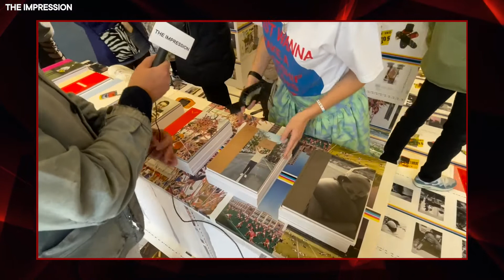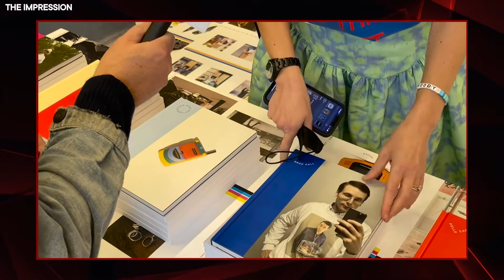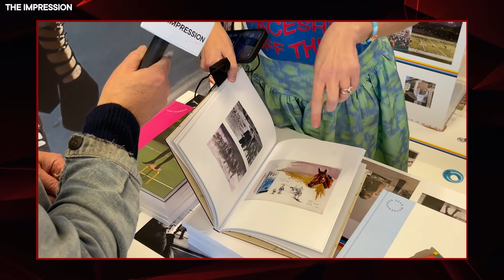Just An Idea’s Sarah Andelman Talks Her Latest Book Series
Just an Idea’s founder Sarah Andelman speaks with The Impression’s Kenneth Richard from her ‘Just a Space’ Paris pop-up store. The Colette founder talks to her latest book series including artist Matt McCordmick, Edward Bess, Michèle Lamy, Sean Wotherspoon, and more.